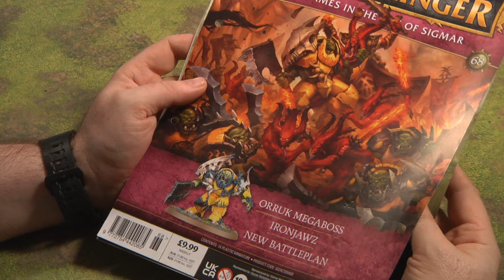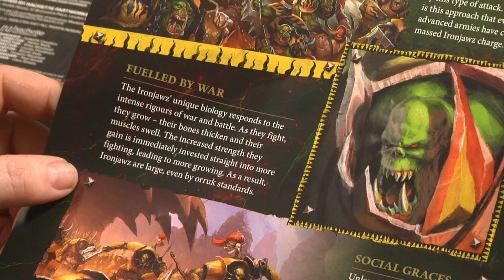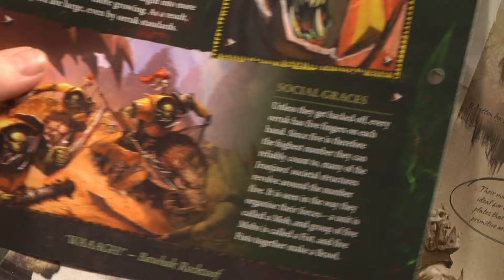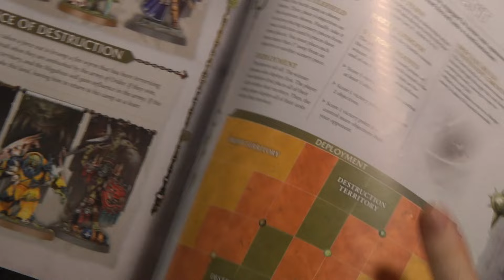Warhammer Age of Sigmar: Stormbringer - Issue 68 review with painted miniatures!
We continue our Stormbringer coverage with a review of Issue 68 of the series! The Lucky Roll is the home of the best board game reviews, news, competitions  and discussions. We cover everything from The Game of Life to Gloomhaven, and everything in between. Our most popular videos include content related to Fallout the board game, Dune, Cosmic Encounter, Battlestar Galactica, Warhammer, Star Wars Imperial Assault, This War of Mine and many more.
We want to hear from you, so please post your comments and questions below. We’re also on the following social media, so please join us there: